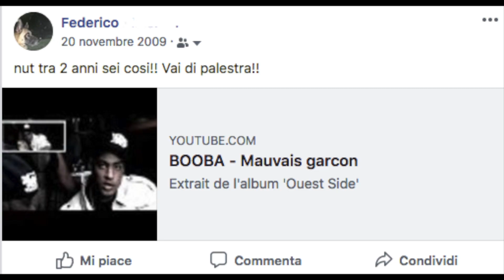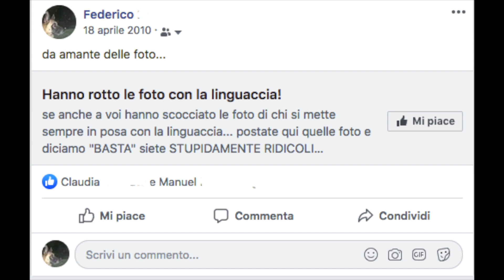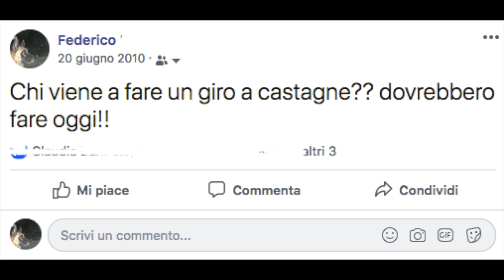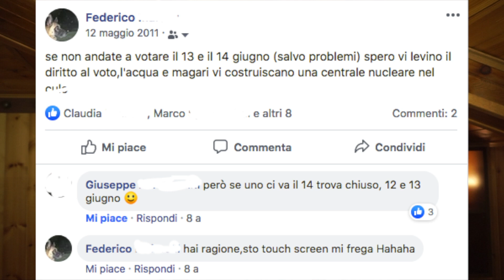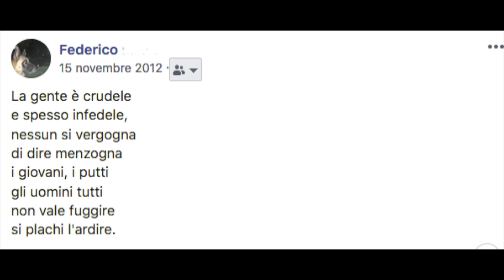Come non usare Facebook. Il mio vecchio profilo. Tutorial.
Ehilaaaaaà!! Mi sono ricordato di avere un vecchio account Facebook e controllando vecchi post, mi sono accorto che molti errori che fanno i nuovi membri di Facebook, li facevamo anche noi in modo molto simile!!
Fatemi sapere se vi piace e se volete un secondo episodio!!